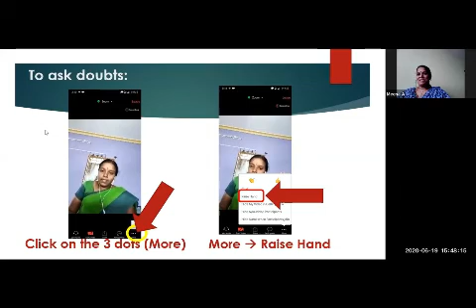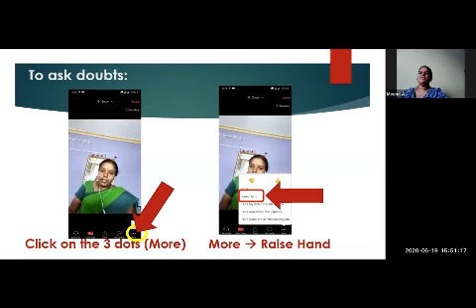மத்தியமாநில அரசின் தேர்வுகள் குறித்த வழிகாட்டுதல்கள்Mrs.K.Komathi IRS. oint Commissioner,Customs&GST